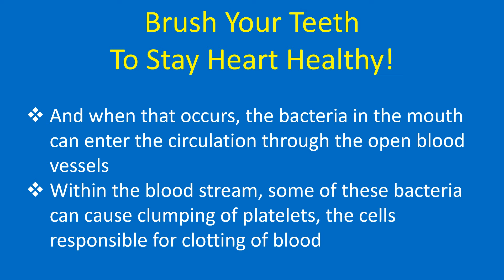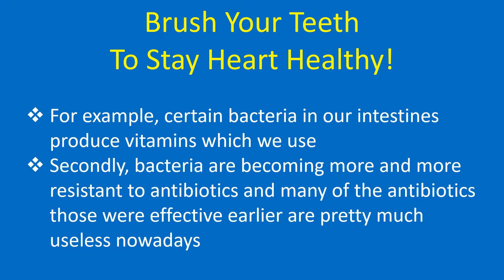Brush Your Teeth To Stay Heart Healthy!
Brush your teeth to stay heart healthy! Poor oral hygiene can cause bacteria to flourish in the mouth and enter the bloodstream, potentially causing fatal heart disease in those with abnormal heart valves.
If we don’t brush our teeth regularly, our mouth can harbour up to 700 different types of bacteria. This results in increased risk of gum disease and gum bleeding.
And when that occurs, the bacteria in the mouth can enter the circulation through the open blood vessels. Within the blood stream, some of these bacteria can cause clumping of platelets, the cells responsible for clotting of blood.